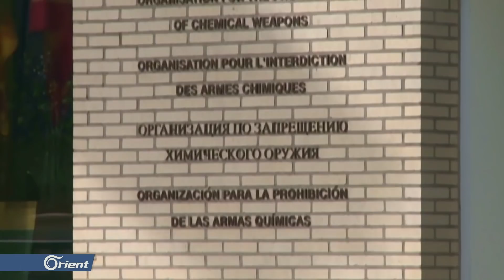بريطانيا لروسيا: أنتِ أخطر علينا وعلى أوروبا من داعش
أكد رئيس أركان الجيش البريطاني الجنرال مارك كارلتون أن روسيا تشكل خطرا على أمن بريطانيا ‏وحلفائها أكبر من خطر الجماعاتِ المتطرفة، يأتي ذلك بعد دعوة فرنسية أيدتها ألمانيا تهدف لتشكيل جيش أوروبي مهمته الرئيسة التصدي للخطر الروسي المتنامي ..
التقرير
أحمد الحسن

لمتابعة آخر الأخبار: orient-tv.net
راديو أورينت على اليوتيوب: ow.ly/E4r830mJD3m